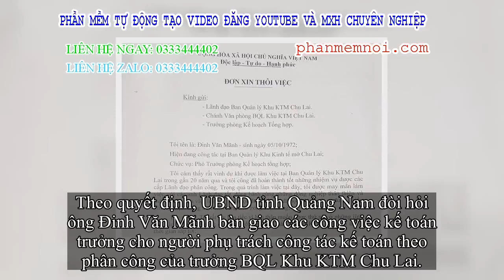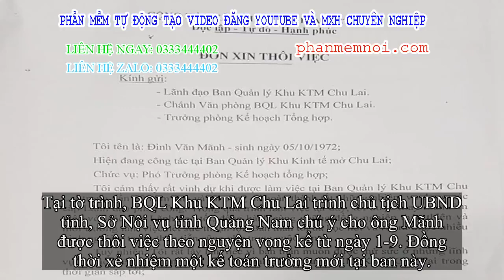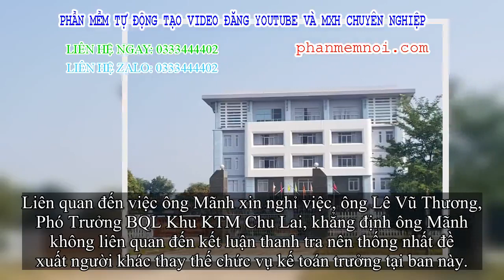✅ Miễn nhiệm kế toán trưởng Ban quản lý Khu kinh hồn tế mở Chu Lai